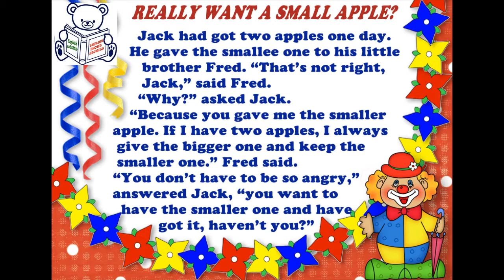English short stories for beginner – Lesson 38: REALLY WANT A SMALL APPLE?✫